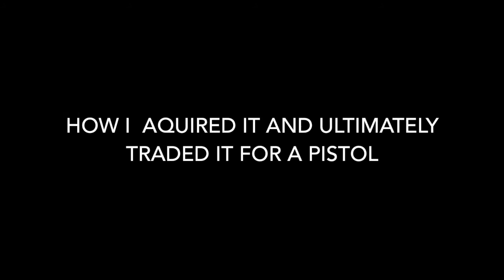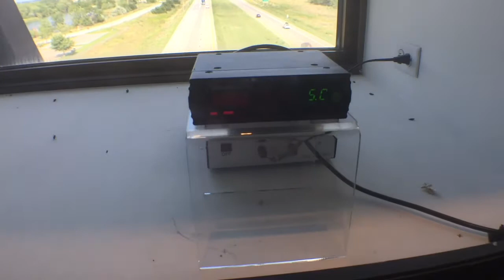Story Time - Browning shotgun to Rock Island Baby Rock...a 20 year journey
Just a short story about how I acquired a Browning BPS 20 gauge shotgun and how I traded for a Rock Island Armory Baby Rock 1911 mkdvojnqpfoivnoqerig-019834utpo134ngwrtin9248hg92